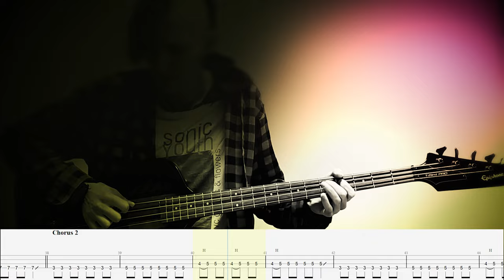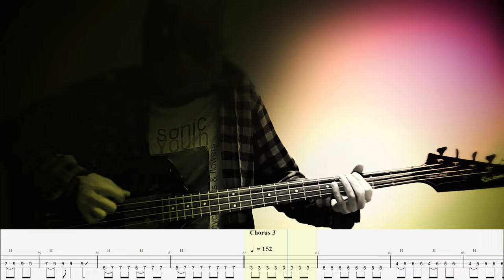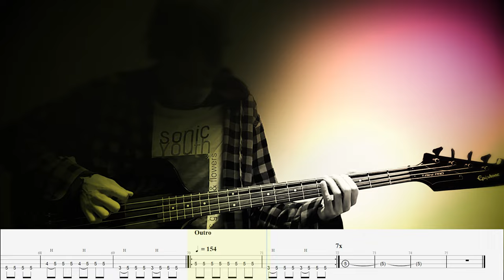Bodies – Sex Pistols – Bass cover with tabs (4k)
"Bodies" is a song by the Sex Pistols, from their 1977 album "Never Mind the Bollocks, Here's The Sex Pistols".

It's is one of two songs on "Never Mind the Bollocks, Here's the Sex Pistols" which original Pistols bassist Glen Matlock did not co-write. It is also the only song on the album on which Sid Vicious actually plays bass, although his part was later overdubbed by Steve Jones, after Matlock refused to return to play the part. The song was, like all other Sex Pistols songs, credited to the entire band, though Vicious was in the hospital with hepatitis when the band wrote it.

The song tackles the subject of abortion with lyrics described as "some of the most uncompromising, gut-wrenching lyrics imaginable". The lyrics contain very graphic imagery about a terminated foetus and feature a great deal of profanity for the time: the third and final verse begins with a couplet in which the word fuck is repeated five times in rapid succession.

The song is mostly about a fan named Pauline, who was (as the song states) from Birmingham. She had been in a mental institution, where she apparently lived in a tree house in its garden. This was where the line 'Her name was Pauline, she lived in a tree' comes from. The institution was also where she seems to have been raped by one of the male nurses. W hen she was released, she travelled to London, where she became a punk rock fan. She had several abortions. According to legend, she showed up once at John Lydon's door wearing nothing but a clear plastic bag and holding an aborted foetus in another one. In a 1977 interview, when asked about the backstory of the song, Lydon also claimed that she was arrested after entering a discotheque with the aborted foetus.

According to Lydon's autobiography, she told Lydon about becoming pregnant and then having abortions and she described them in detail to him. This affected Lydon enough to write the song. Most of the band also had experiences with Pauline, but have spoken less about it.

With its repeated mentions of "I'm not an animal," of "Mummy," and of a dying baby, the song has been interpreted as anti-abortion, music critic Robert Christgau contemporarily calling it "effectively anti-abortion, anti-woman, and anti-sex." In 2006, National Review magazine put the song at #8 on its list of the "50 Greatest Conservative Rock songs", due to its negative and unflinching description of abortion.

Lydon himself, in a 2007 interview with Spin Magazine, said "I don't think there's a clearer song about the pain of abortion. The juxtaposition of all those different psychic things in your head and all the confusion, the anger, the frustration, you have to capture in those words."

In the BBC documentary series Classic Albums (2007) about The Sex Pistols' "Never Mind The Bollocks" album Lydon further said: "That song was hated and loathed. It's not anti-abortion, it's not pro-abortion. It's: 'Think about it. Don't be callous about a human being, but don't be limited about a thing as 'morals' either. Because it's immoral to bring a kid in this world and not give a toss about it.'"

Along with the later "Belsen Was a Gas," it is probably the most graphic and controversial Sex Pistols song in both its subject matter and style. A 2017 article in The Independent described the song as "a gurgling bloody depiction of an abortion replete with a volley of expletives from Rotten".

Musically, it is also the fastest and heaviest song in the Sex Pistols canon — characterized by thudding drums, droning buzzsaw guitar, and shouted vocals.

Lyrics:

She was a girl from Birmingham
She just had an abortion
She was a case of insanity
Her name was Pauline, she lived in a tree

She was a no-one who killed her baby
She sent her letters from the country
She was an animal
She was a bloody disgrace

Body, I'm not an animal

Dragged on a table in a factory
Illegitimate place to be
In a packet in a lavatory
Die little baby, screaming

Body, screaming fucking bloody mess
Not an animal, it's an abortion
Mummy, I'm not an abortion

Throbbing squirm
Gurgling bloody mess
I'm not a discharge
I'm not a loss in protein
I'm not a throbbing squirm
Ah

Fuck this and fuck that
Fuck it all and fuck the fucking brat
She don't want a baby who looks like that
I don't want a baby that looks like that

Body, an abortion
An animal

I'm not an animal
I'm not an animal, an animal, an
I'm not a body
I'm not an animal, an animal
Mummy
Ugh

Timecode:

00:00 – Titles
00:19 – Intro
00:37 – Verse 1
00:49 – Pre-Chorus 1
01:01 – Chorus 1
01:13 – Verse 2
01:25 – Pre-Chorus 2
01:37 – Chorus 2
01:49 – Post-Chorus
02:14 – Verse 3
02:26 – Pre-Chorus 3
02:39 – Chorus 3
02:51 – Outro